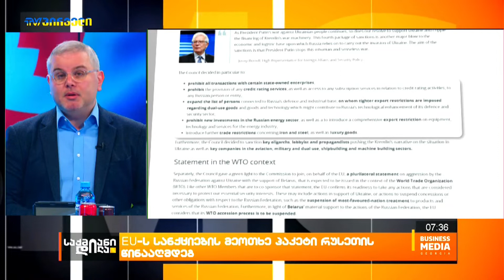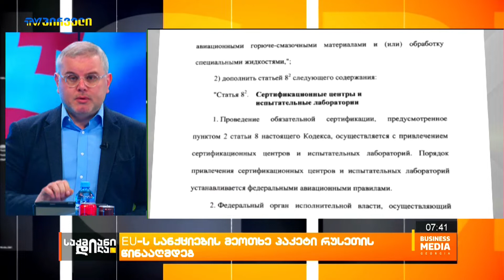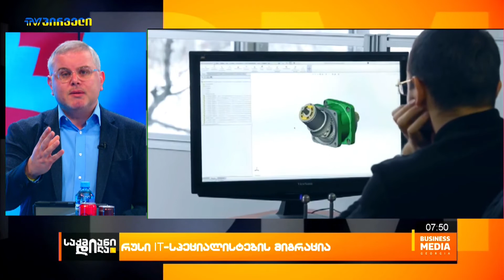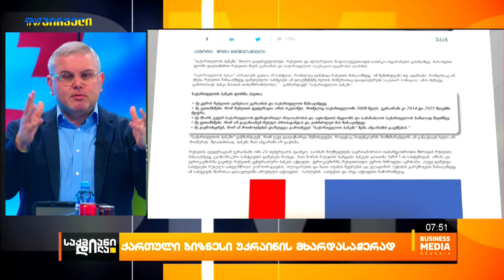საქმიანიდილა - 16 მარტი - პროლოგი